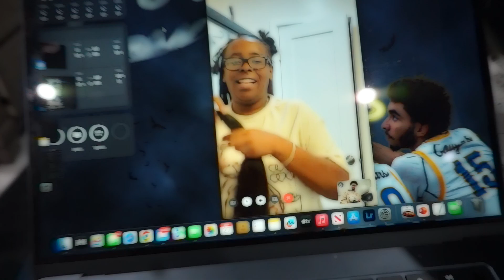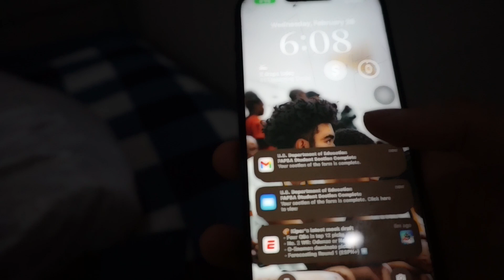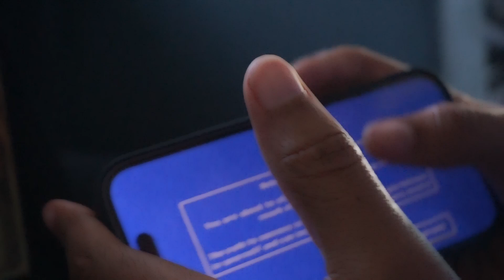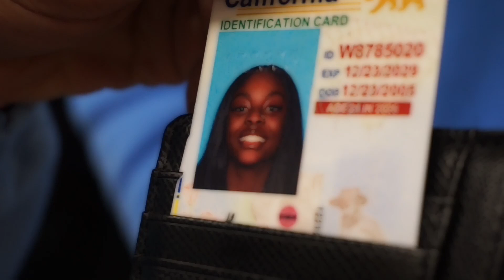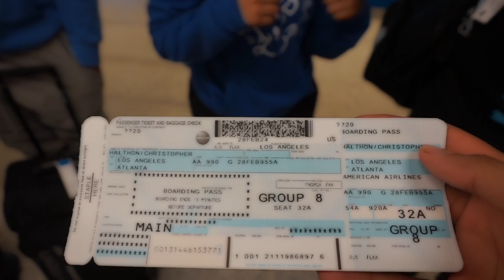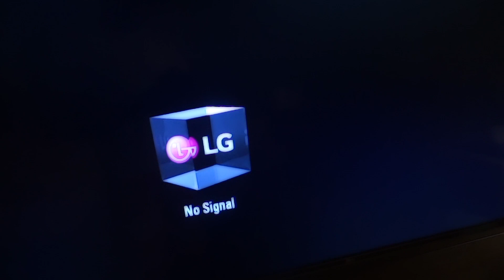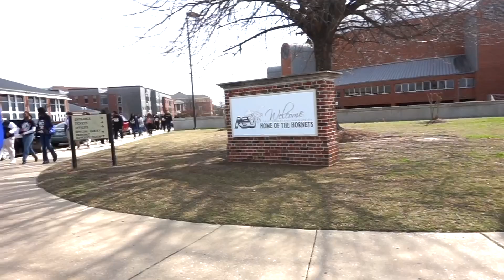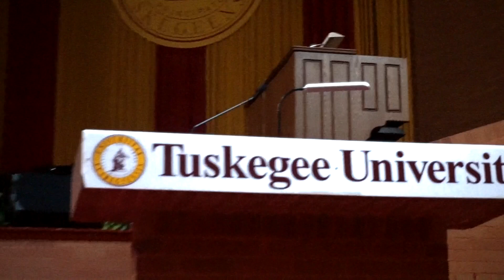ATL HBCU TRIP VLOG (MUST WATCH‼️)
Follow the insta: Isntslim